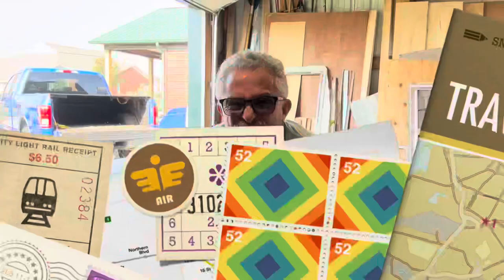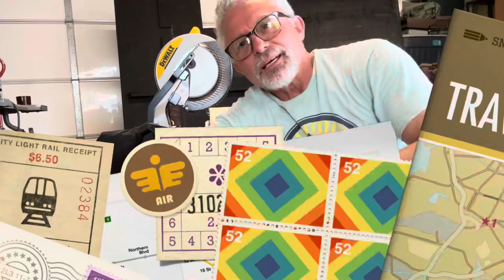EP 296 Step x Step build ceiling vintage camper super rare 1953 La Cabana retro RV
DIY rebuild vintage travel trailer ceiling panels from scratch 1953 rare camper RV